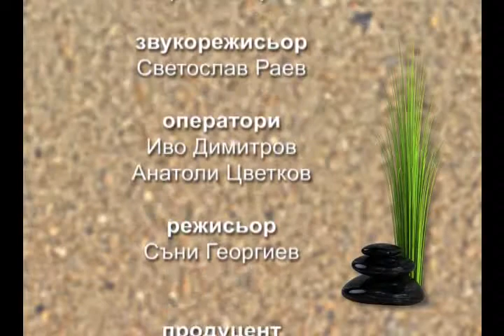PATYAT 27 Muzikata, vodesht Alexander Iliev